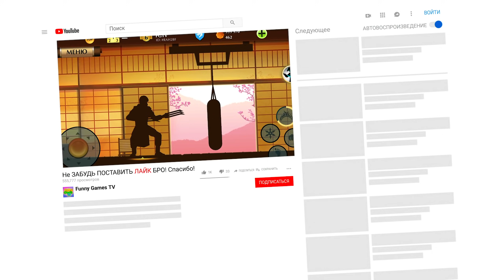СЕТ РЫСИ vs БОССЫ ПОДЗЕМЕЛИЙ Вулкан, Мегалит, Фунгус, Вортекс в Shadow Fight 2 от